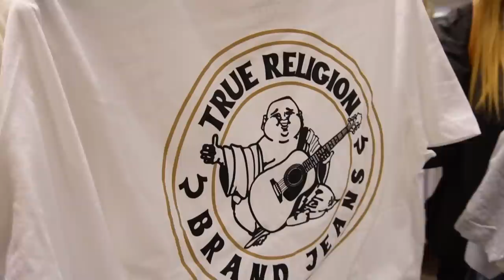ZMIENIAM STYL MOJEGO BRATA! razem z MAMĄ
Obczaj portale społecznościowe:

Podróżnicy Wiki

☞Oprócz nagrywania lubię też robić zdjęcia. Oto moje insta:
wiktoria.lackaa

☞Wejdź też na mojego TikToka gdzie nagrywam śmieszne filmiki:
siemkatuwika_

☞Music by Chinsaku - A b s t r a c t

Trzymaj się ! ♡